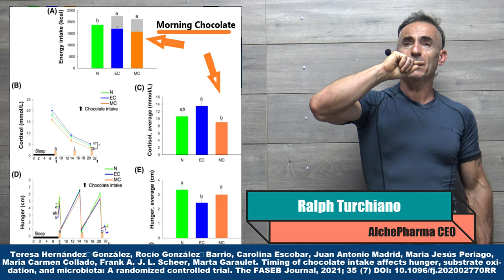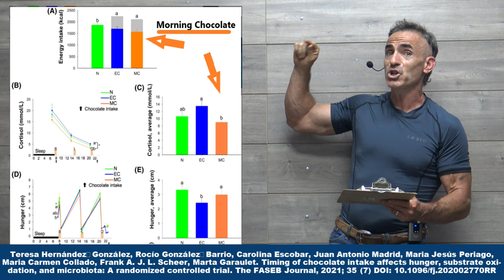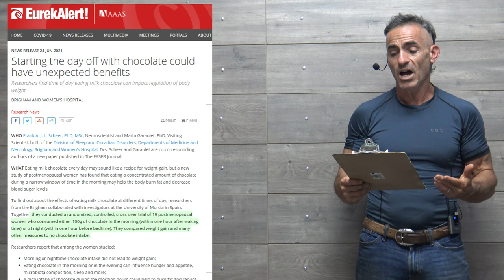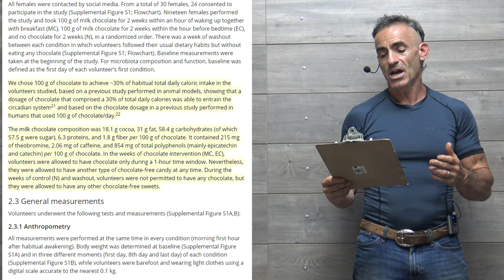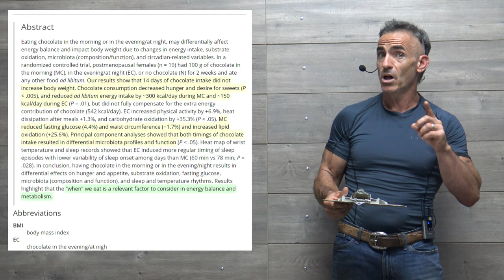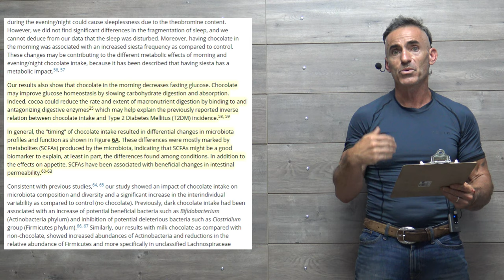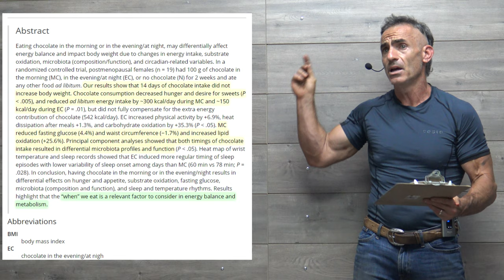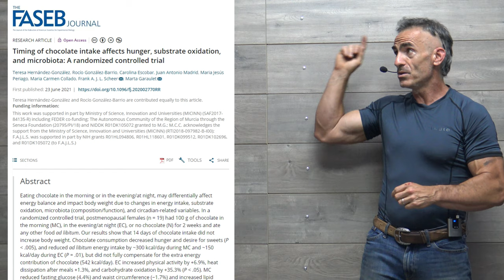Best Time to eat Chocolate for Metabolism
Morning Chocolate reduced fasting glucose (4.4%) and waist circumference (−1.7%) and increased lipid oxidation (+25.6%). Principal component analyses showed that both timings of chocolate intake resulted in differential microbiota profiles and function

Teresa Hernández‐González, Rocío González‐Barrio, Carolina Escobar, Juan Antonio Madrid, Maria Jesús Periago, Maria Carmen Collado, Frank A. J. L. Scheer, Marta Garaulet. Timing of chocolate intake affects hunger, substrate oxidation, and microbiota: A randomized controlled trial. The FASEB Journal, 2021; 35 (7) DOI: 10.1096/fj.202002770RR

Chocolate, milk chocolate, circadian, metabolism, waist, short chain fatty acids, SCFAs, microbiota, weight loss, glucose, cocoa, polyphenols, biomarkers, best time, fasting glucose, lipid oxidation, cortisol, Actinobacteria,  Akkermansia